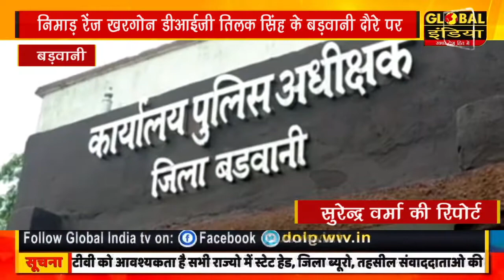बड़वानी निमाड़ रेंज खरगोन डीआईजी तिलक सिंह के बड़वानी दौरे पर